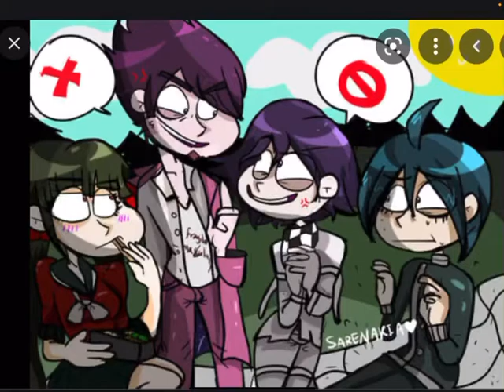I LOVE HER ART SO MUCH!! (ART IS NOT MINE!)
art is not mine!!
Art belongs to sarenaria